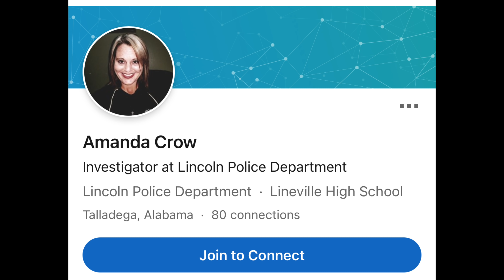Alabama Cop Busted in Sting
Cop Arrested in drug sting